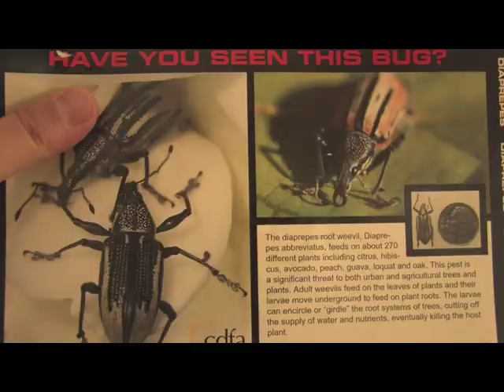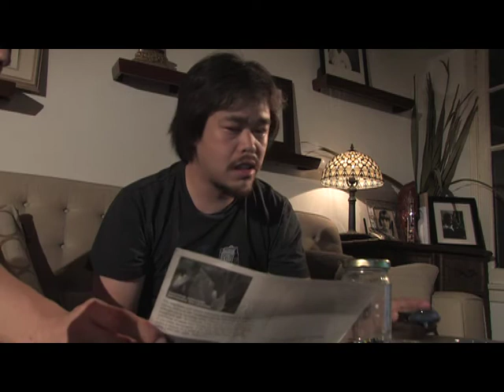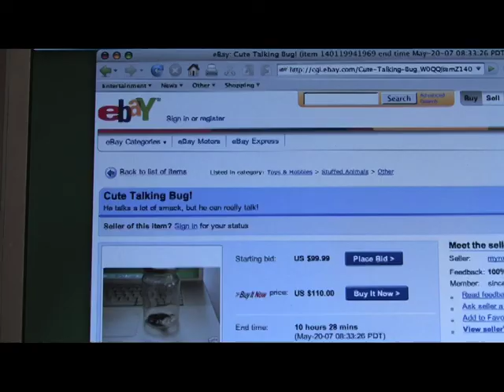America's Most Wanted Bug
A couple faced with saving the world deal with the situation in a uniquely American way...